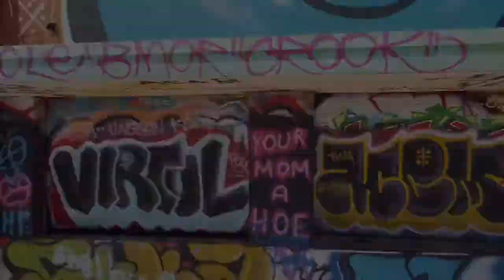Rocka-Hoola Waterpark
Abandoned waterpark with graffiti art.